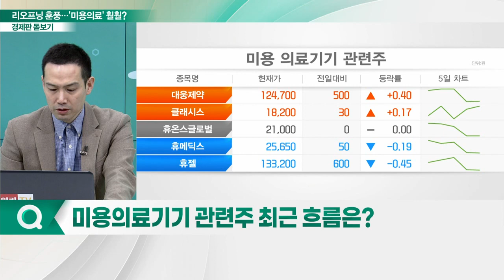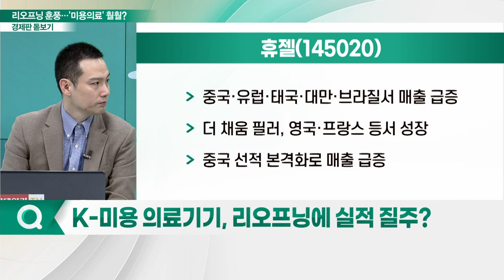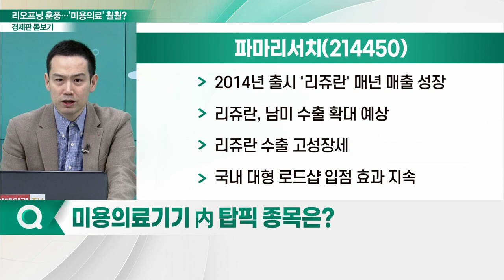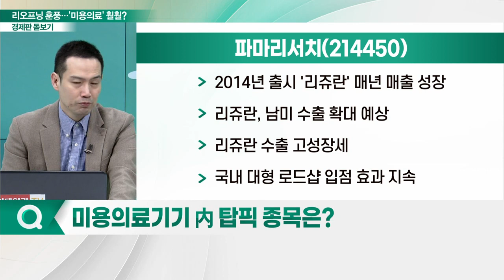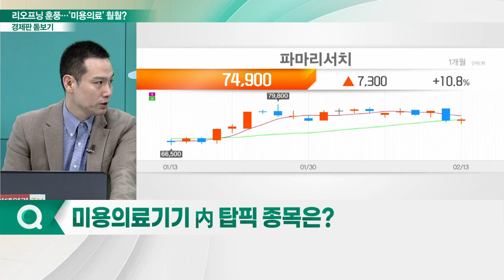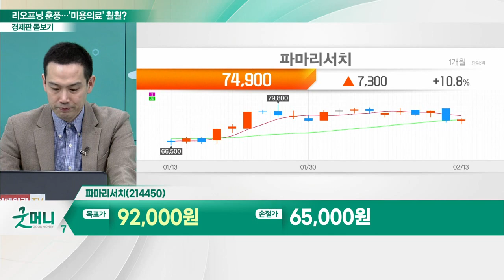휴젤, 제이시스메디칼, 파마리서치, 비올... 리오프닝 바람 타고... 미용의료 기기 훨훨 날아오르나?_경제판 돋보기 (20230214)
Q. 실내 마스크 의무 해제… 미용의료기기 업황은?
Q. 미용의료기기 관련주 최근 흐름은?
Q. K-미용 의료기기, 리오프닝에 실적 질주? 휴젤(145020), 제이시스메디칼(287410)
Q. 미용의료기기 內 탑픽 종목은? 파마리서치(214450), 비올(335890)